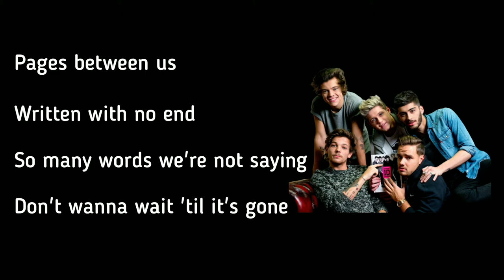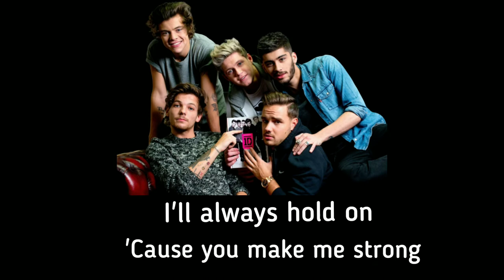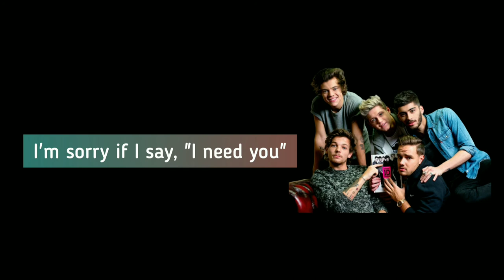ONE DIRECTION [COVER] - STRONG LYRICS VIDEO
"Strong" adalah lagu dari boy band asal Inggris-Irlandia, One Direction. Lagu ini diambil dari album ketiga mereka, Midnight Memories (2013). Lagu ini juga ditulis oleh salah satu anggota band yaitu Louis Tomlinson dan dirilis pada tannggal 20 November 2013. Lagu ini mencapai posisi ke-3 di Selandia Baru, posisi ke-15 di Austria dan posisi ke-44 di Kanada.

Covered by : Freya S.

you make me strong one direction mp3 download musicpleer
strong one direction letra y traduccion
one direction you make me strong song download
letra de strong one direction en ingles y español
right now one direction 320kbps
right now one direction 8d